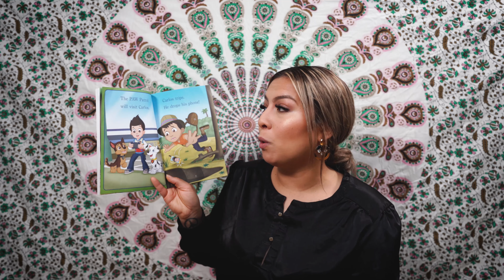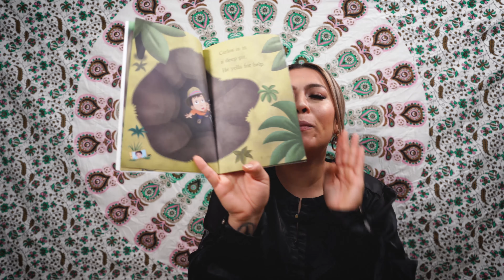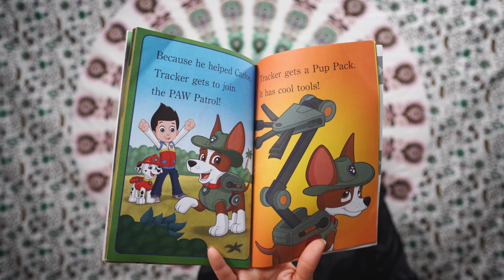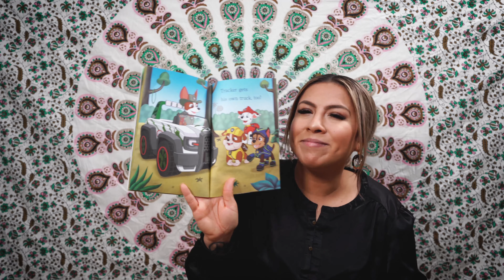Read Along With Educational Air Meet Tracker Paw Patrol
Join me as Paw Patrol helps Carlos and see how Tracker becomes one of the pups.

Meet Tracker!
Author: Geof Smith
Illustrator: Jason Fruchter